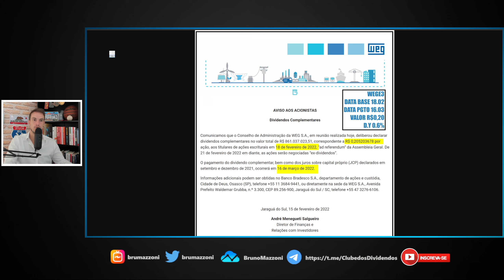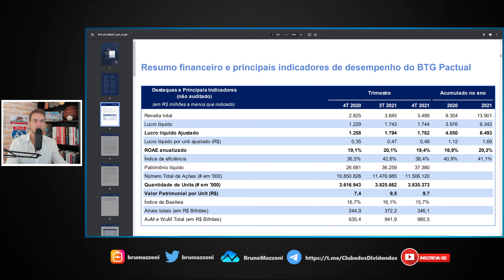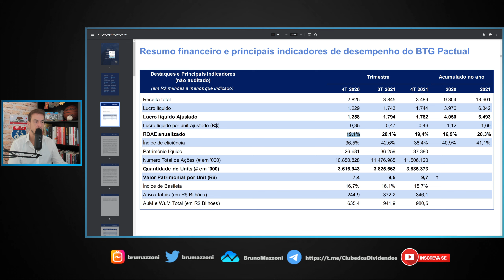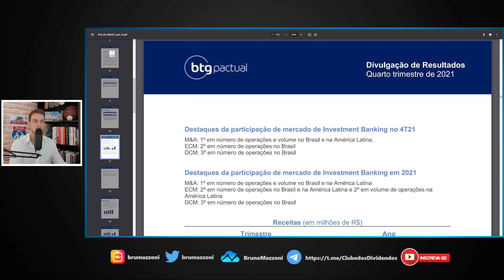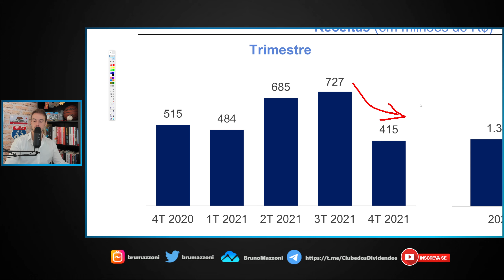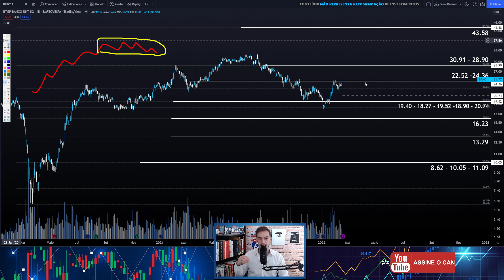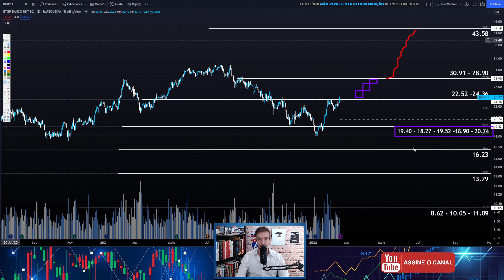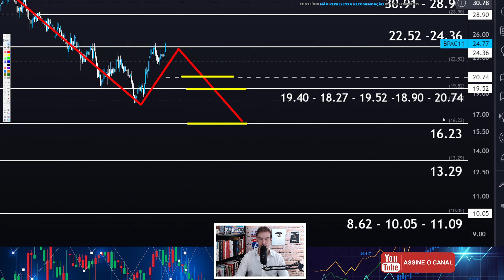BTG PACTUAL | ANÁLISE LUCRO BPAC11 E PREÇO ALVO DAS AÇÕES DO BTG